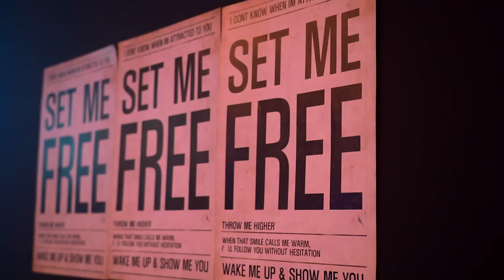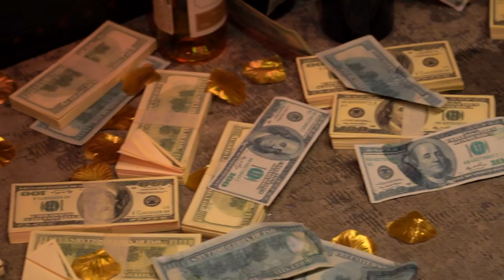레이디스 코드(LADIES' CODE) "SET ME FREE" MAKING FILM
LADIES' CODE Official Channel / 레이디스 코드 공식 페이지

Polaris Entertainment Official Channel / 폴라리스 엔터테인먼트 공식 페이지